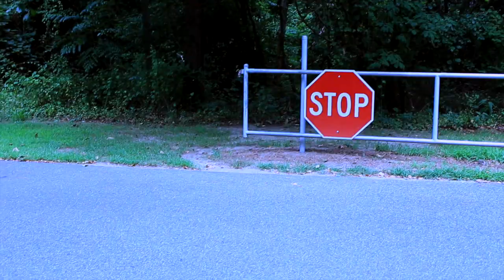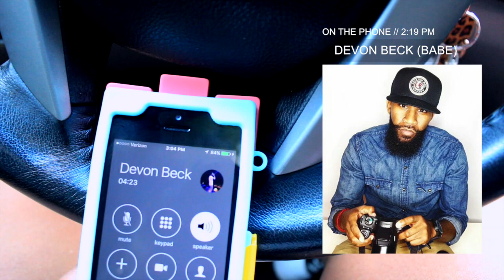WATER PARK BIRTHDAY | Yolanda Renee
In today's vlog we go to our little cousin Lincoln's birthday party. If you live in the DMV area, Killen's Pond is a popular state park. They have a water park, camp ground & more! We had a blast. HAPPY BIRTHDAY LINCOLN!